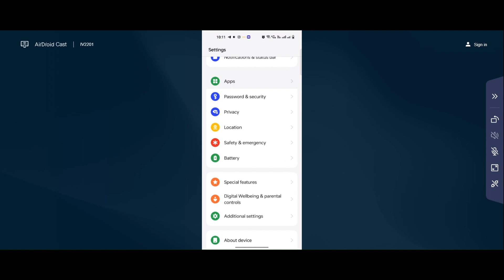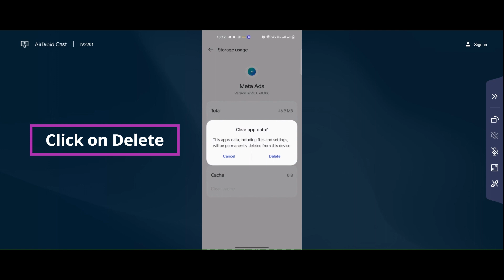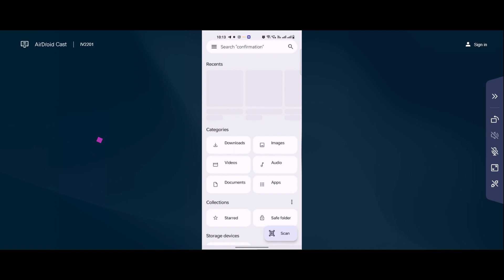How to Fix Meta Ads Manager App isn't Responding Error in Android & iOS Mobiles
In this video I am going to show you How to Fix Meta Ads Manager App isn't Responding Error in Android & iOS Mobiles